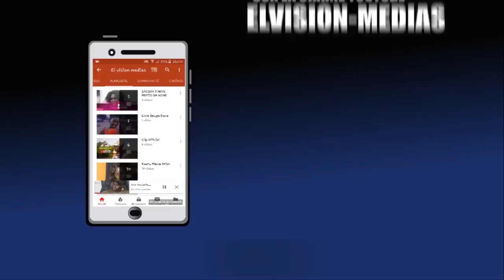Maman ak wa keureum episode 03